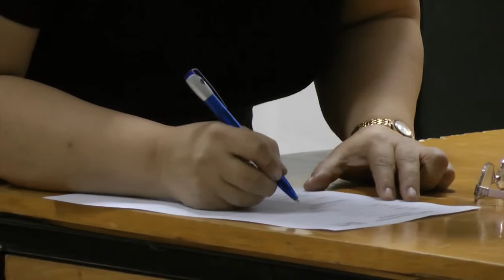First individual member of EQuiP